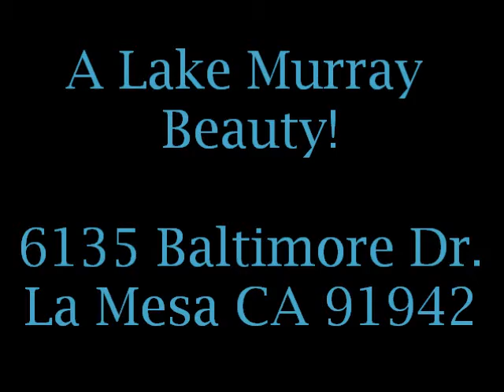6135 Baltimore.wmv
Great Home near Lake Murray!